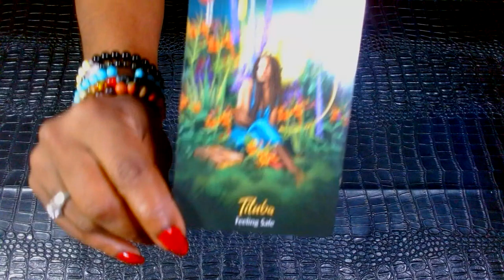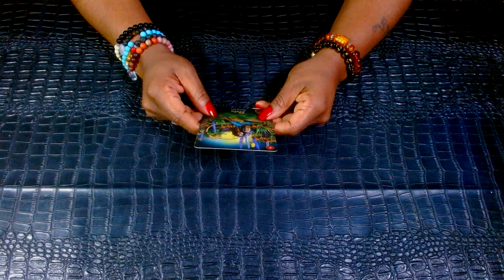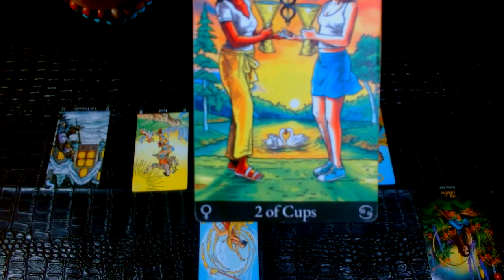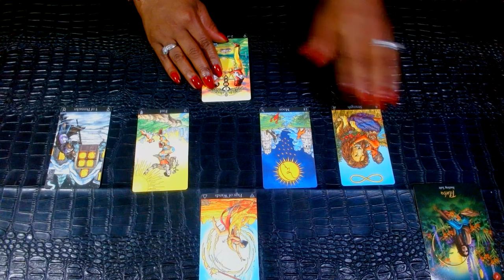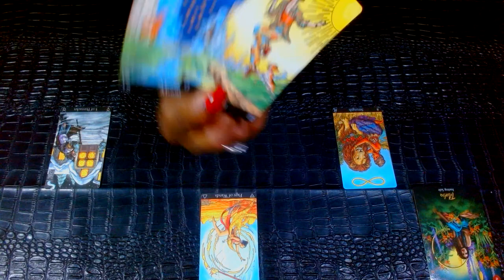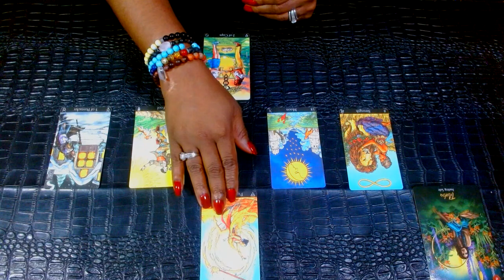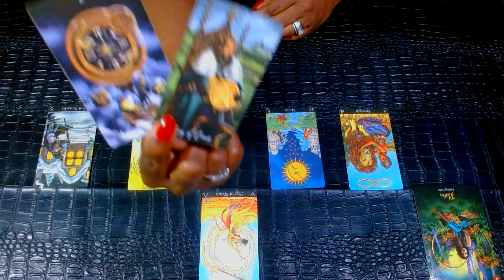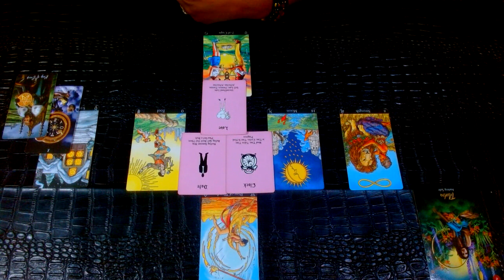CANCER🧡Finally Stepping Into Their True Authentic Self 🧡To Show Up As Love🧡Phenomenally🧡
Cancer Love Tarot Reading: Ascending To Their Higher Self!

Black MadonnaHP's TABLE ETIQUETTES.

Shop Black MadonnaHP on Amazon/Etsy/Website